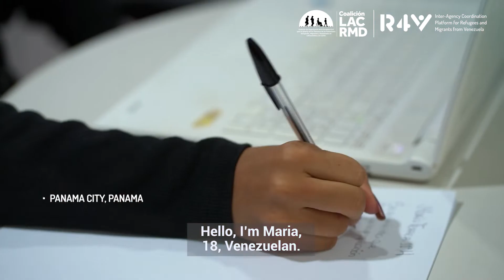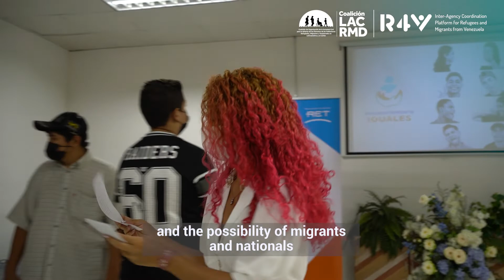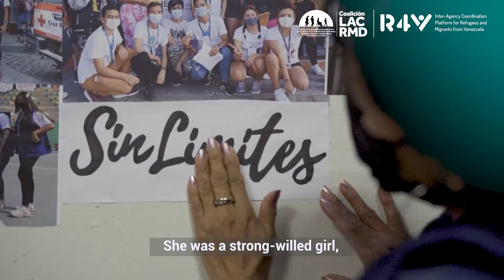Episode 1 - Integration: Documentary Series PlatformR4V - LAC RMD Coalition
Civil society organizations play a strategic role providing humanitarian, protection and integration assistance to the almost 5 million refugees and migrants who left Venezuela by November 2021, and their host communities in Latin America and the Caribbean.

To show their tireless work, the PlatformR4V and the LAC-RMD Coalition developed a three-chapter miniseries focused on the actions of these organizations in the areas of gender, childhood and socioeconomic and cultural integration in three countries: Colombia, Peru and Panama.

"Venezuelans supporting Venezuelans," say the protagonists of these stories which are part of the largest external displacement in the recent history of the region.